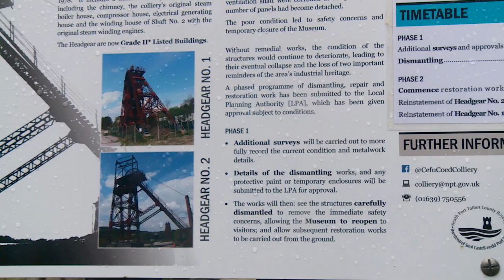Cefn Coed Colliery row - ITV Wales at Six